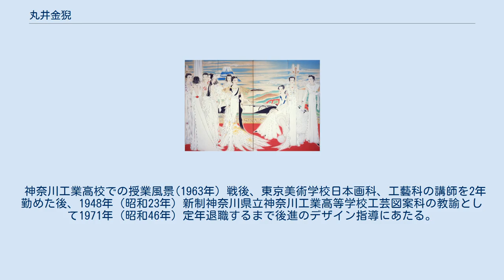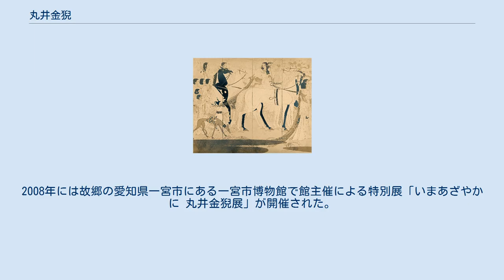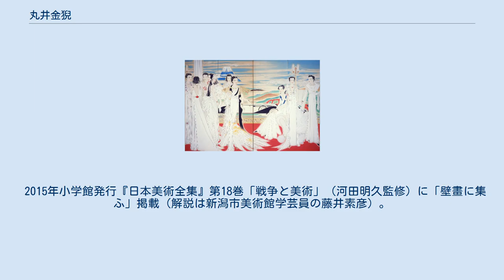丸井金猊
丸井金猊(1935年頃) 丸井 金猊（まるい きんげい、1909年10月19日 - 1979年7月12日）は、戦前に活動していた日本画家。
 神奈川県立神奈川工業高等学校工芸図案科（のちの産業デザイン科）元教諭。
本名・丸井 金蔵（まるい きんぞう）。
 愛知県葉栗郡北方村（現在の一宮市北方町）出身。
九人兄弟の三男として生まれる。
愛知県立工業学校（現在の愛知県立愛知総合工科高等学校）を卒業後、郷里出身の著名な日本画家である川合玉堂に憧れ、1928年（昭和3年）、東京美術学校（現在の東京芸術大学美術学部）日本画科に入学。
同期生には、杉山寧、川本末雄らが在籍。
1933年卒業後（修業年限5か年）同校同科研究科（現在の大学院）に2年在籍。
結城素明に師事。
 薫風/騎馬婦人群像圖(1937年) 東宝劇場階段ホール壁画(焼失) 在学中から画家を志し、1930年国際美術協会主催第1回美術展覧会入賞首席。
翌1931年同展無鑑査出品（公爵近衛文麿買上）。
1935年には愛国生命保険株式会社（社長原邦造）の委嘱により壁画製作、1937年に株式会社東京宝塚劇場（社長小林一三）の委嘱により東京宝塚劇場階段ホール壁画製作など、古今東西の幅広いジャンルに題材を求めた画風の創作活動を続けるが、1938年第一回現代美術展覧会に出品した屏風「壁畫に集ふ」を最後に晩年まで画家として活動した形跡は見られない（筆を置いた理由は不明）。
 神奈川工業高校での授業風景(1963年) 戦後、東京美術学校日本画科、工藝科の講師を2年勤めた後、1948年（昭和23年）新制神奈川県立神奈川工業高等学校工芸図案科の教諭として1971年（昭和46年）定年退職するまで後進のデザイン指導にあたる。
1965年同校の工芸図案科と木材工芸科を改編して産業デザイン科と命名するが、当時大学も含めてデザイン科と名乗る学科はなく、全国で初めてのデザイン科の誕生となった。
同科からは細谷巖、浅葉克己、村瀬秀明、柳町恒彦、勝岡重夫、宮田識といった著名デザイナー、アートディレクターを多数輩出している。
 退職後、杉山寧の薦めもあって再び絵筆を握り始めたが、1979年（昭和54年）69歳で病歿。
 1995年妻さだゑ歿後の遺品整理で60点あまりの作品があることが判明し、遺族が遺作展示活動を開始。
1997年金猊が居を構え後半生を送った三鷹市の三鷹市美術ギャラリーにて「丸井金猊とその周辺の人たち展」を開催。
2008年には故郷の愛知県一宮市にある一宮市博物館で館主催による特別展「いまあざやかに 丸井金猊展」が開催された。
2006年から毎年秋に東京の谷根千界隈で開催されている「芸工展」に遺族が自宅を開放したスペース「谷中M類栖」で参加し、金猊作品を披露している。
 2015年小学館発行『日本美術全集』第18巻「戦争と美術」（河田明久監修）に「壁畫に集ふ」掲載（解説は新潟市美術館学芸員の藤井素彦）。
 壁畫に集ふ(1938年) 四曲屏風 259×357.2cm